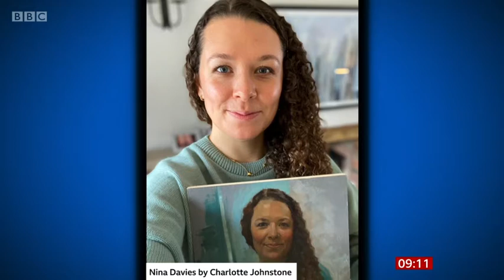BBC Breakfast/NHS portraits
BBC Breakfast 13th November 2020, Portraits for NHS Heroes book launch, Bloomsbury Publishing. All royalties go to NHS charities,